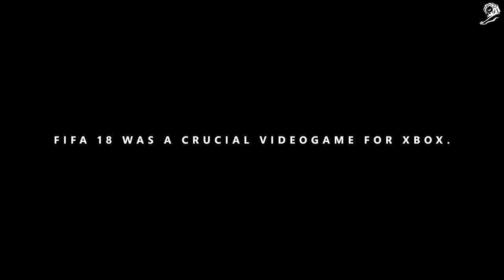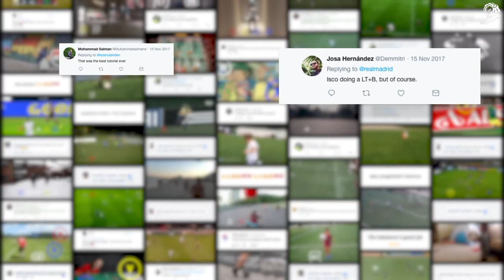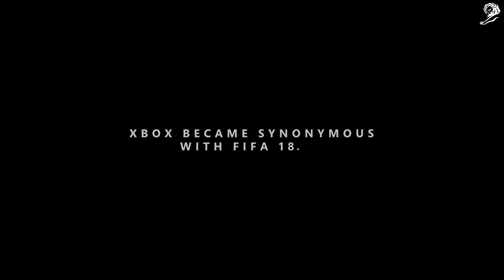"Microsoft" Football Decoded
Cannes Lions 2019 Case Film